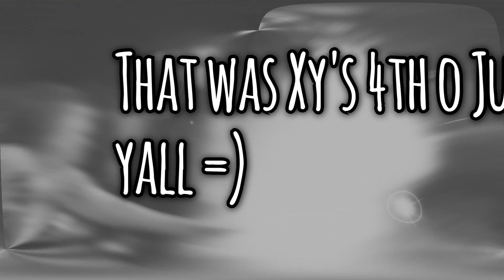Xy's 4th of July 2020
The screeching little autistic kid is back to screech at fireworks!